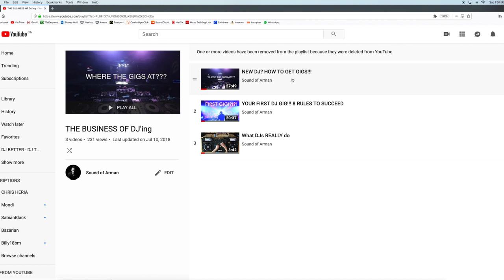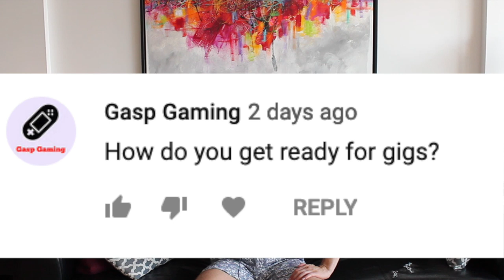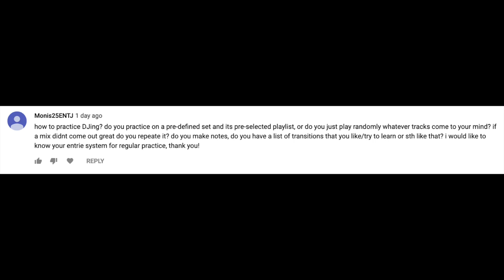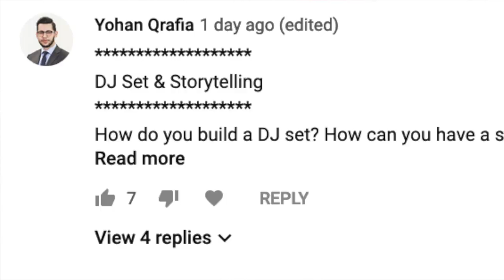ASK ME ANYTHING ANSWERS - PART 1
This is Part 1, focused on questions regarding the business of DJing and mix preparation. Look for Part 2 on the technical skills of DJing next week.

Please also check out my progressive house side project Arman & Beynon and follow at: